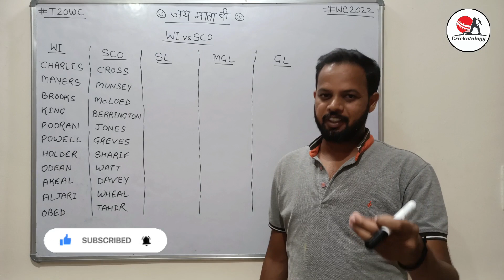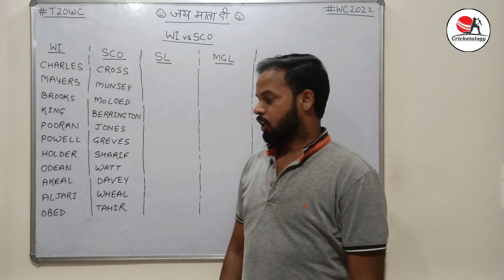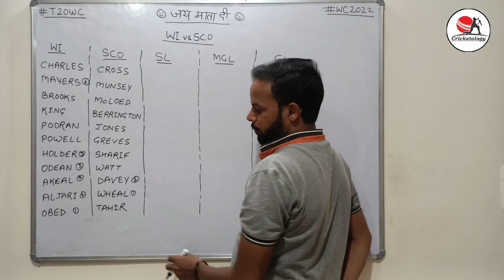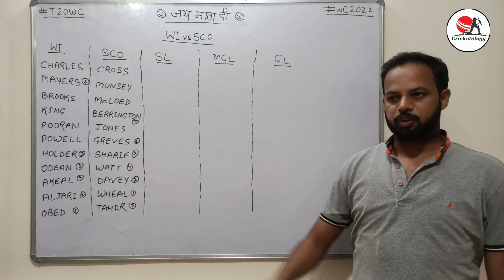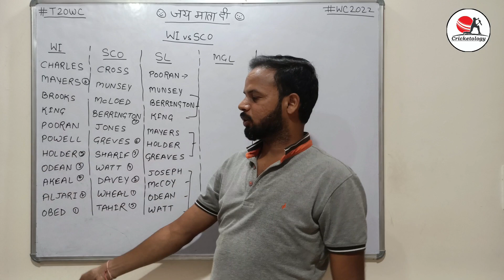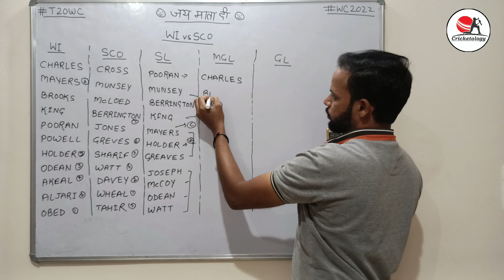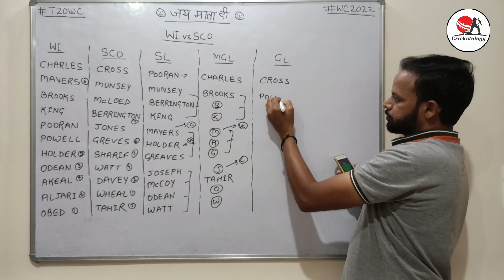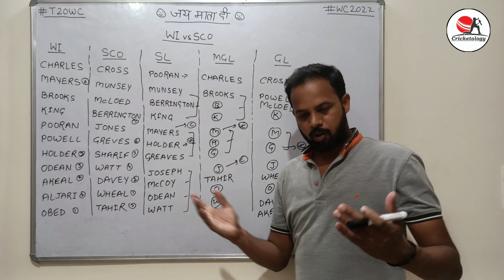WI vs SCO Team Prediction | West Indies vs Scotland T20 Match GL Team | WI vs SCO T20 Dream 11 Team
Search Cricketology on Telegram and join channel with 10500+ members.

Video Tags – wi vs sco dream11,
wi vs sco dream 11,
wi vs sco dream11 prediction,
wi vs sco dream 11 prediction,
wi v sco dream11,
wi v sco dream 11,
west indies vs scotland dream 11,
west indies vs scotland dream team,
wi vs sco gl teams,
wi vs sco gl team,
wi vs sco grand league team,
wi vs sco 1 crore winning team,
wi vs sco h2h team,
wi vs sco t20 wc match team,
wi vs sco t20 world cup match team,
wi vs sco fantasy team,
wi vs sco fantasy prediction,
best team dream11 today,
best team for dream11 today,
cricket prediction,
cricket,
cricket-o-logy,
cricketology dream 11 today,
dream 11 best team today,
dream 11 wi vs sco,
dream 11 team of today sco vs wi t20 match,
dream 11 team of today match fantasy cricket guru,
dream11 fantasy,
dream11 sco vs wi team,
dream11 sco vs wi,
dream11 par 1 rank kaise laye,
dream11 team,
dream11 tips and tricks,
dream11 today sco vs wi t20 match,
dream11,
fantasy prediction for free,
fantasy tips for today match,
sco vs wi 2022 playing 11,
sco vs wi 2022,
sco vs wi t20 2022 dream11 team today,
sco vs wi t20 2022 dream11 team,
sco vs wi t20 2022 dream11,
sco vs wi t20 2022,
sco vs wi t20 dream11 team prediction today,
sco vs wi t20 dream11 team today,
sco vs wi t20 dream11 today team,
sco vs wi t20 live dream11,
sco vs wi t20 live match today,
sco vs wi t20 live,
sco vs wi t20 match dream 11 team,
sco vs wi t20 match preview,
sco vs wi t20 mein grand league kaise jeete,
sco vs wi t20 news,
sco vs wi t20,
sco vs wi t20 team today,
sco vs wi t20 today match,
sco vs wi 6 GL TEAMS,
sco vs wi dream 11 team,
sco vs wi dream 11,
sco vs wi dream11,
sco vs wi Dream11 Prediction,
sco vs wi dream11 team prediction,
sco vs wi dream11 team today,
sco vs wi dream11 team,
sco vs wi fantast cricket team,
SCO VS WI FANTASY TEAM,
SCO vs WI GL Team,
sco vs wi t20 match prediction,
sco vs wi live,
sco vs wi playing 11,
sco vs wi playing11,
sco vs wi stats,
sco vs wi team news,
sco vs wi today match prediction,
sco vs wi,
Scotland vs West indies Dream 11 Team,
Scotland vs West indies dream11,
Scotland vs West indies,
mohit raghav,
sco vs wi dream11 team of today match,
sco vs wi t20 Match Dream11 prime team,
sco vs wi t20 Match Dream11 team of today match,
sco vs wi t20 Match Dream11 team of today prediction,
sco vs wi playing 11 2022,
sco vs wi,
West indies Scotland dream11 team,
West indies vs Scotland 2022,
West indies vs Scotland dream11 prediction,
West indies vs Scotland dream11 team,
West indies vs Scotland dream11,
West indies vs Scotland,
today dream11 team,
today sco vs wi t20 match dream11 team,
Today sco vs wi t20 Match GL Teams,
today sco vs wi t20 match prediction,
Today sco vs wi t20 Match Team,
today sco vs wi t20 match,
today's team for dream11,
tomorrow dream11 team prediction,
tomorrow sco vs wi t20 match dream11 team,
t20 world cup match dream11,
t20 wc dream11,
today world cup match prediction,
today world cup match dream11,

Warning – Cricketology provide tips about “game of skill” as its legal according to law in Scotland. This Game involves an element of financial risk and may be addictive, please play it responsibly and at your own risk.